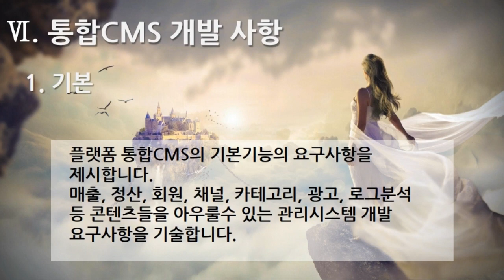[편집] 1부. 플랫폼 제안요청서(Platform Proposal Request) - 통합 CMS개발 사항(Integrated CMS Development) 1. 기본